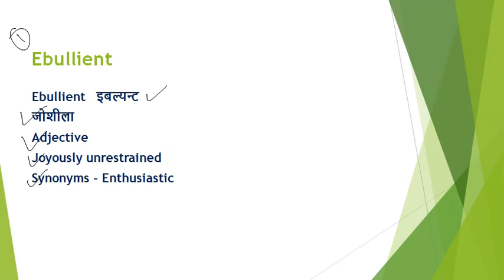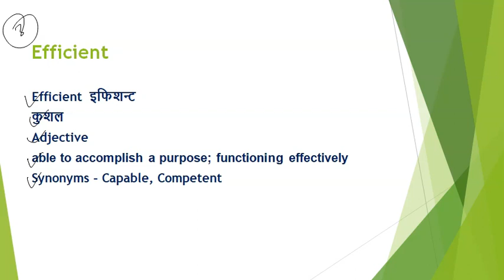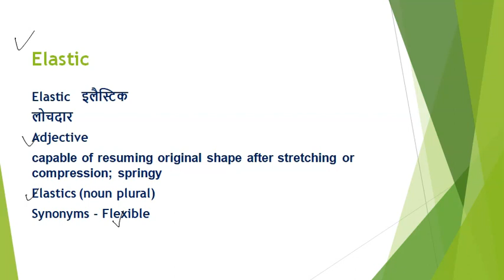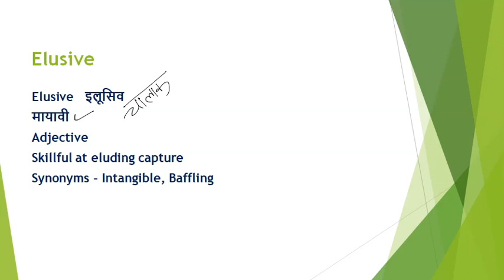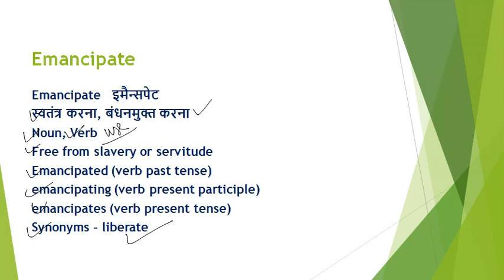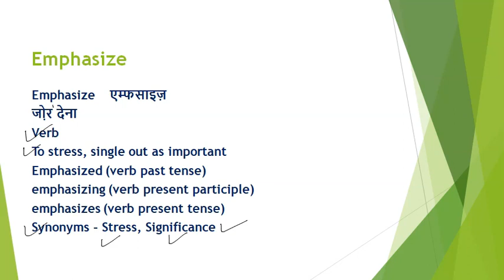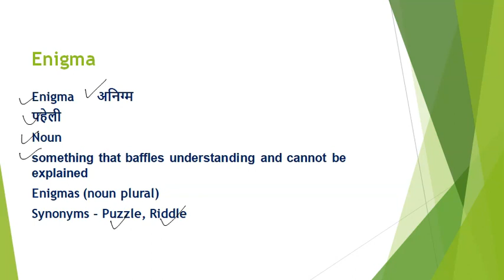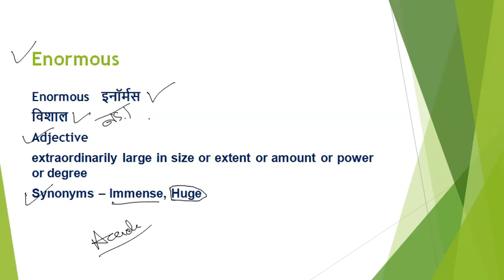Daily Vocabs Time - Most Repeated Words in SSC Exams - Part - 27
Academia Classes Presents,
Daily Vocabs Time - Most Repeated Words in SSC Exams Learn 10 Important Words